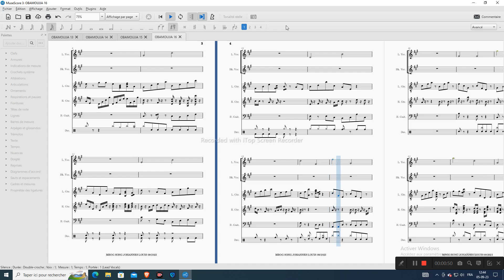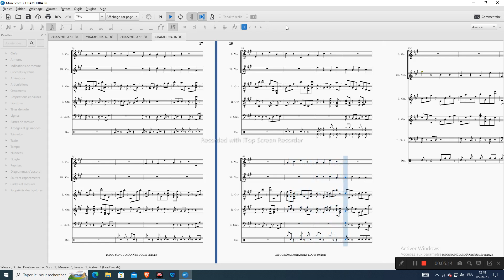OBAMOUJJA 16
MUSIQUE DEDIEE A MIKDAM